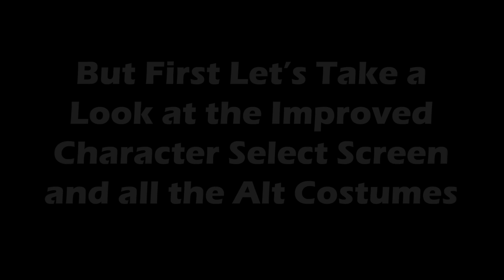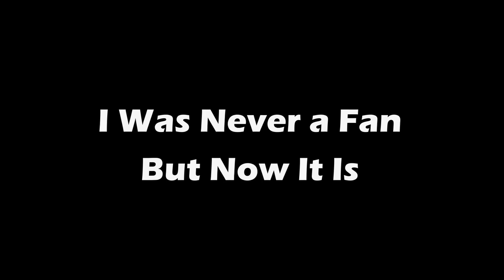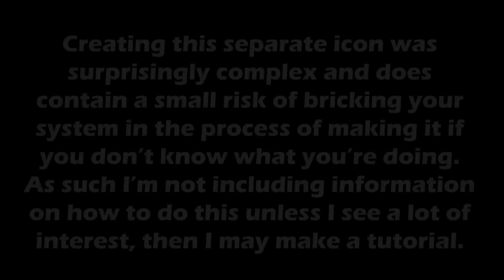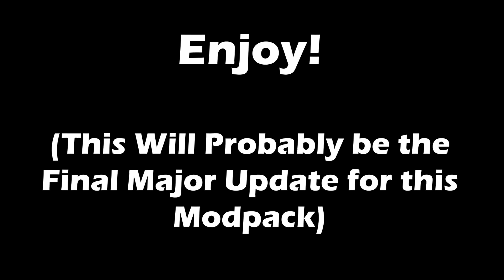Smash Bros Deluxe 2.0 Updates, Features & Release!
Thanks to everyone whose work was utilized within this modpack.  Please enjoy and spread the word.  Enjoy a refresh of Smash for the Wii U as we wait the last few months for Smash Ultimate.

The included readme should cover any questions you have, but if you have any more, comment here or look up elsewhere how to hack your Wii U and how to use things like SDCafiine and ftpiiU.

For the previous version and all the features included in that which were carried over here, watch the initial release video for Deluxe